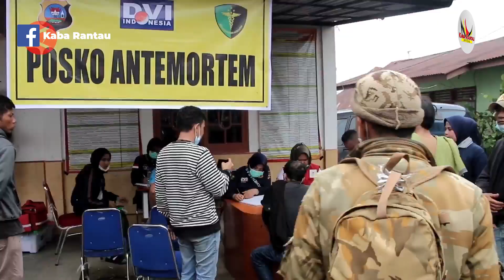BR34KING NEWS‼️TEAM SAR BENARKAN ADA 11 PENDAKI M3NINGG4L DUNIA AKIBAT GUNUNG MERAPI MELETUS